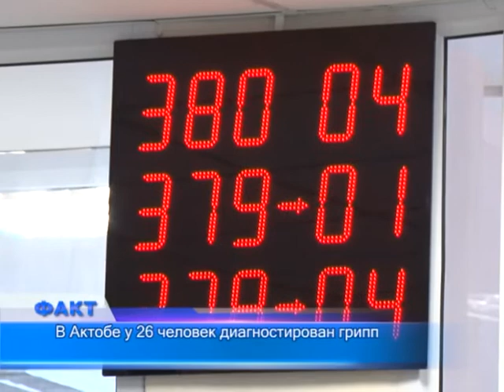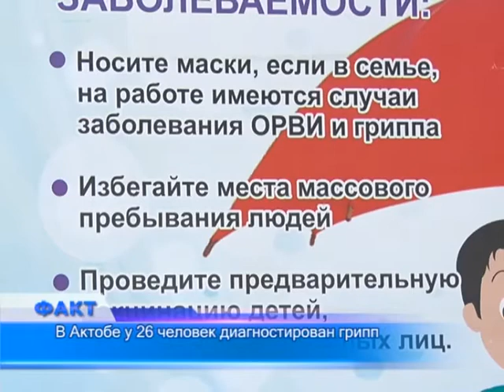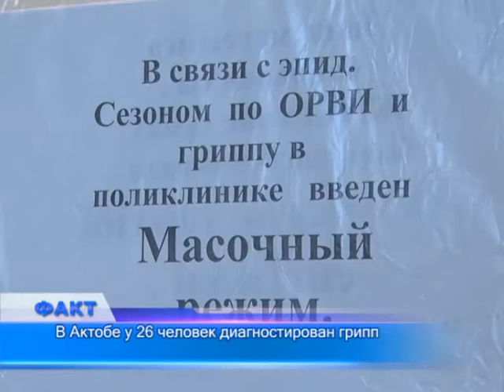Пик заболеваемости гриппом придётся на февраль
Ситуация с заболеваемостью ОРВИ в городе стабильная. С начала эпидсезона острыми респираторными вирусными инфекциями переболели более 2,2 тыс. человек. Это более чем в 2 раза меньше, чем за такой же период прошлого года. Однако ситуация с гриппом беспокоит специалистов. Так, если в прошлый сезон грипп был диагностирован только у 10 актюбинцев, то в этом году уже у 26. Среди заболевших - беременные.
Сегодня актюбинские поликлиники рапортуют о стопроцентном запасе противовирусных препаратов. В дошкольных учреждениях детей также принимают, предварительно измерив температуру тела. В случае незначительного отклонения от нормы малышей отправляют домой. Медики советуют не относиться легкомысленно к простудам. Вирус гриппа в последние годы мутирует, поэтому осложнения могут весьма тяжёлыми.
Пик заболеваемости гриппом, как прогнозируют специалисты, придётся на февраль. Всего по городу в этом году от гриппа было привито около 33 тыс. человек. Из них почти 14 тыс. - за счёт государства, которое выделило 10 млн тг.